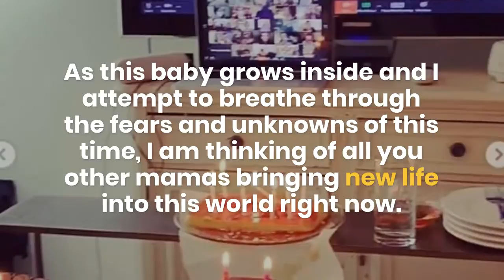America Ferrera and husband Ryan welcome daughter Lucia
America Ferrera and husband Ryan Piers welcome daughter Lucia